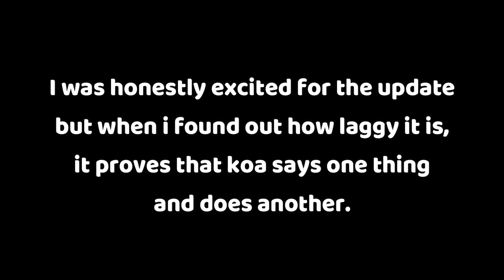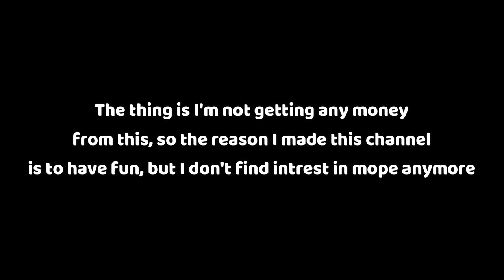My Last Mope.io Video.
Sadly, this is my last mope vid. Thanks for having me :)

(just in case you are wondering what the music i used is)

Hasta La Vista mope.io :,)